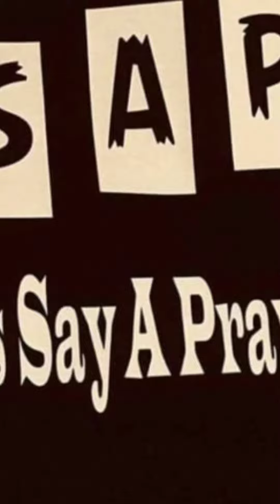love one day at a time one step at a time for a lifetime